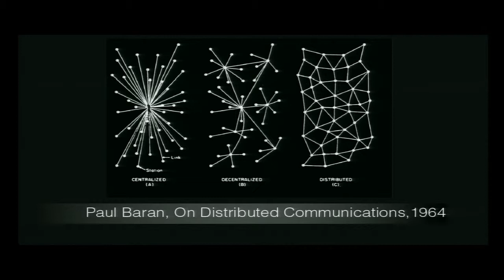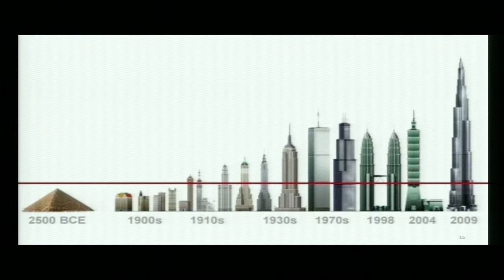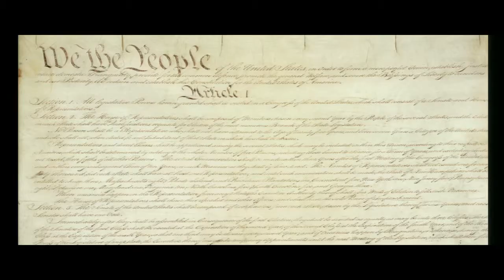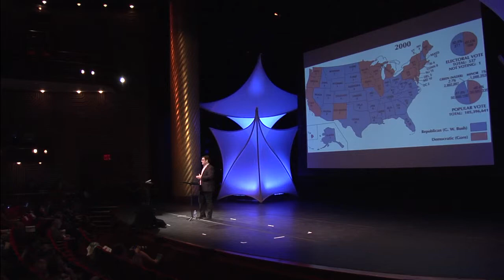David Evan Harris, "Leapfrog Democracies: From Tunis to Tallinn, and Quito Too"